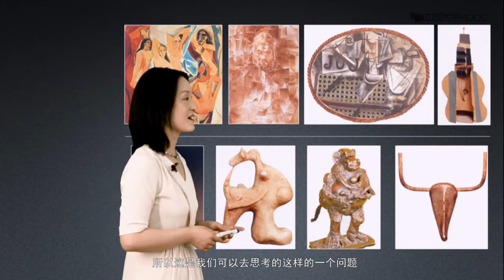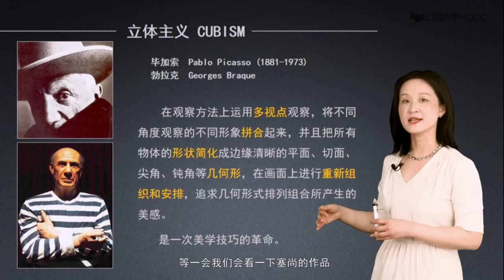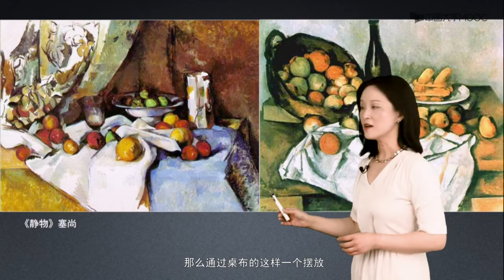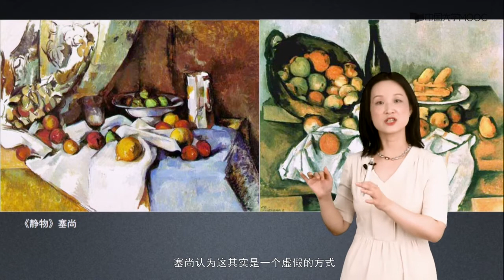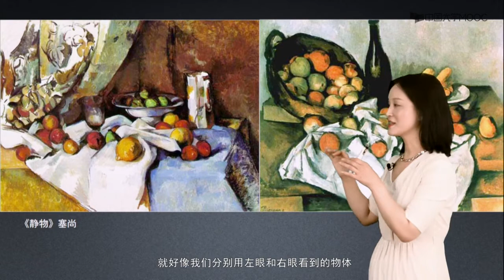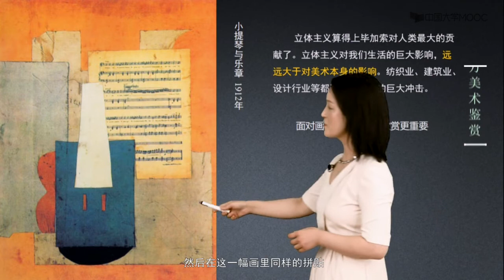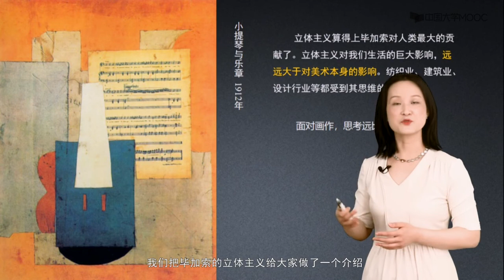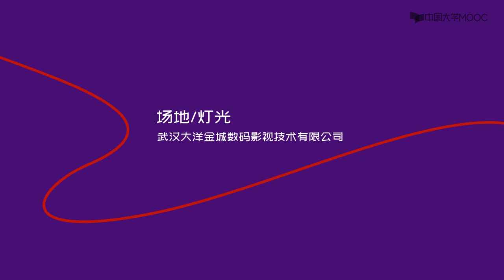11 1 1 立体主义的叛逆#美术鉴赏